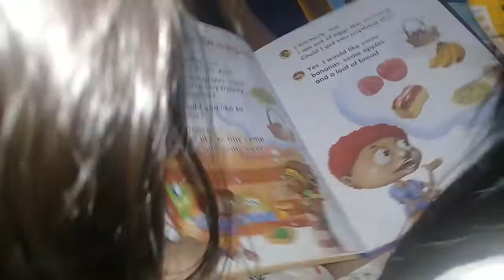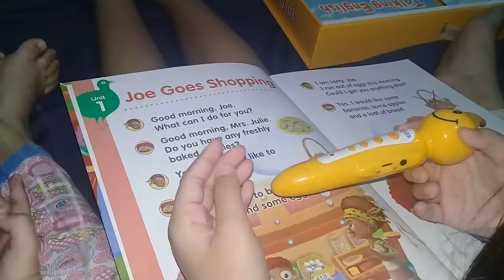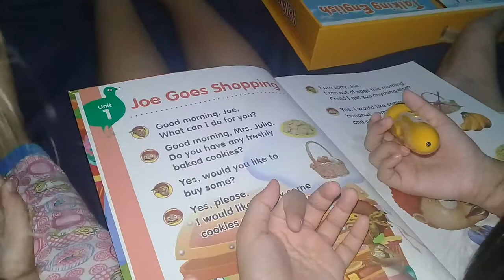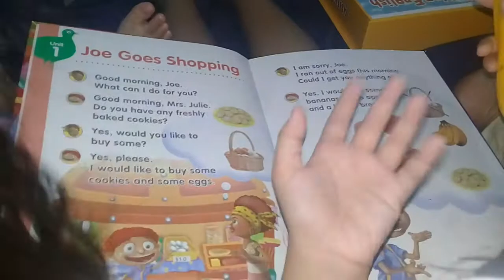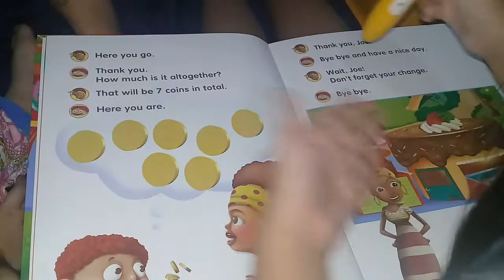Talking English "Joe Goes Shopping" book 20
TalkingEnglish "Joe Goes Shopping" book 20